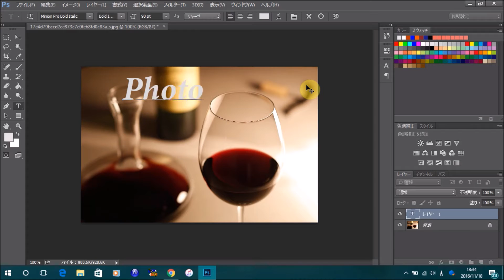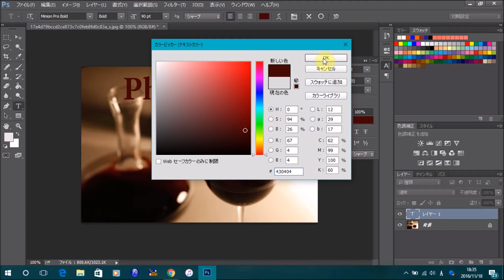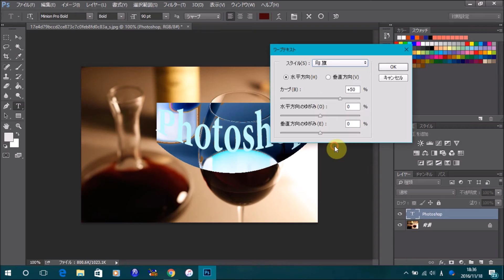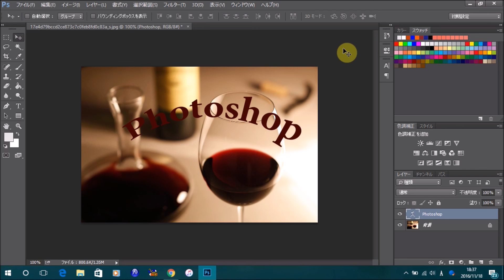Photoshop 文字を変形させる方法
この動画では、Photoshopで「文字を変形させる方法」を解説しています。